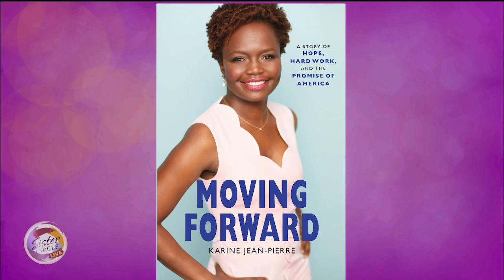Sister Circle | Political Analyst Karine Jean-Pierre Talks New Book, Politics & More | TVONE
Karine Jean-Pierre’s political career path has taken her from grass roots activism, to presidential campaigns – she’s even worked as a former White House staffer for our forever president Barack Obama.  She came down to The Circle to discuss her debut book “Moving Forward” and more.